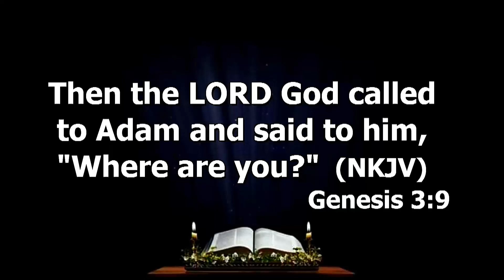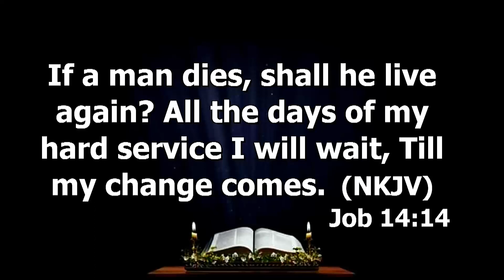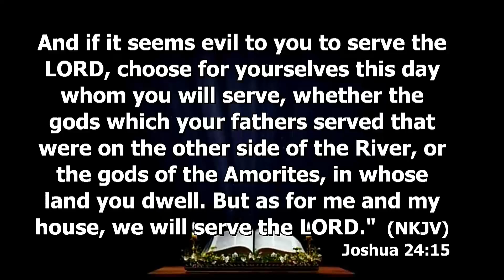The God of every man is not in every church.